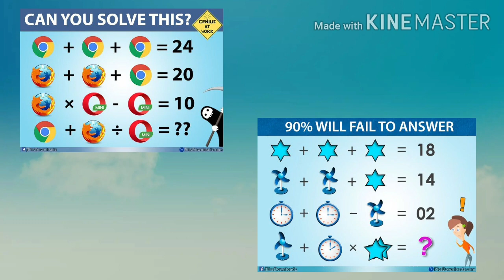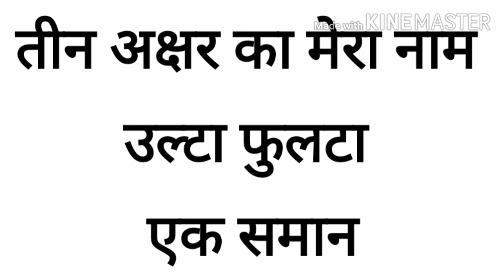Movie का नाम बताइये। /picture PUZZLE/ majadar pehali/maths pehali/ emoji pehali/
Is video may app say 5 questions pucha gaya hai.
Us 5 questions may app na kitna answer diya app comment may bata sakta hai.

MAJADAR PAHALIYA
Picture PUZZLE
Emoji pehali
Maths pehali